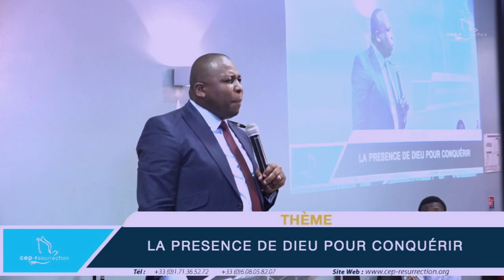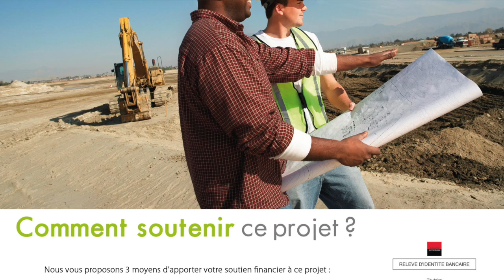Apôtre Douglas Kiongeka La Présence de Dieu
Titre :  La Présence de Dieu pour conquérir
Orateur : Apôtre Douglas Kiongeka
Lieu : 22 rue Honoré Oursel 94290, Villeneuve-le-roi, France
Date :28 octobre 2018